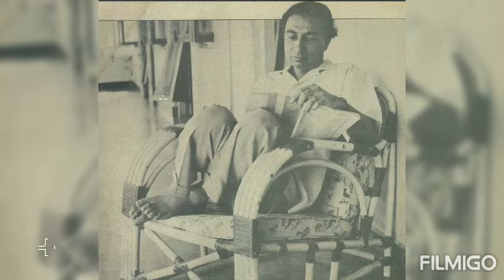Jo Wada kiya woh nibhana padega (Taj Mahal, 1963)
Mohammed Rafi, Lata Mangeshkar, Roshan, Sahir...